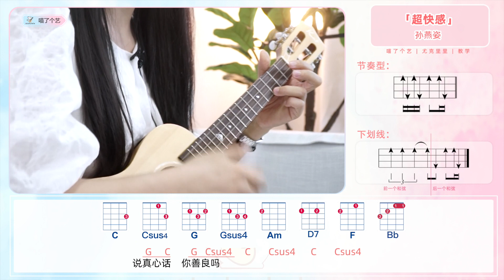【ukulele教學】孫燕姿《超快感》烏克麗麗彈唱教程 | 喵了個藝尤克里里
【曲譜下載】①微信公眾號：喵了個藝  ②新浪微博：喵了個藝